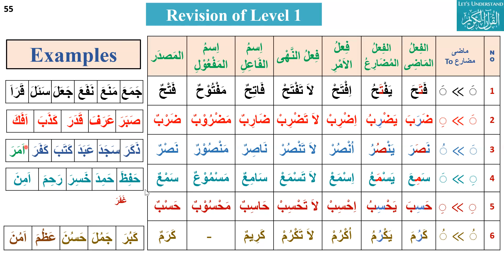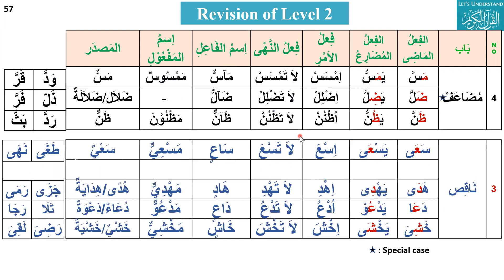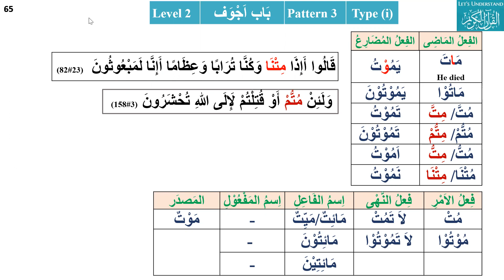Lesson 50 special cases